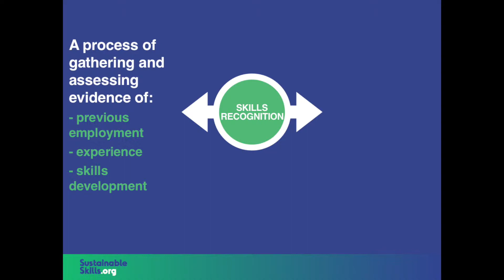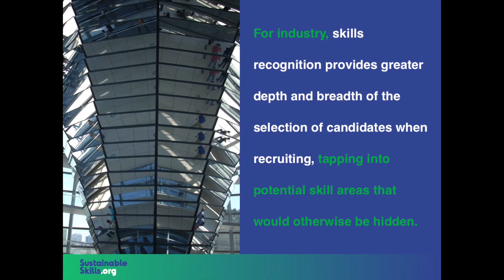Skills Recognition in VET - What is it?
Would you like to know what is Skills Recognition in VET?
In this videoclip our Director, International Development Services, Luke  Behncke, provides a definition of Skills Recognition for individuals and industry and explains why can be considered the currency of trade in the job market.